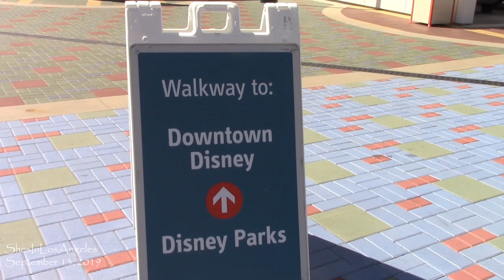Disneyland Resort - 9/13/19 SPECIAL UPDATE New Pixar Pals Parking Structure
In preparation for the opening of Star Wars: Galaxy's Edge in 2019... New Pixar Pals Parking Structure Construction Update.  First video published 1/23/18.